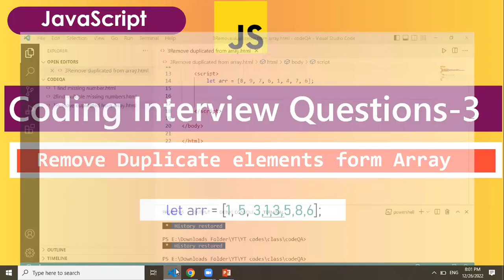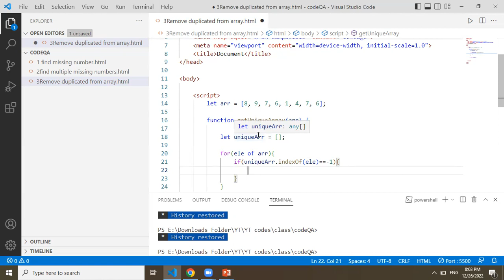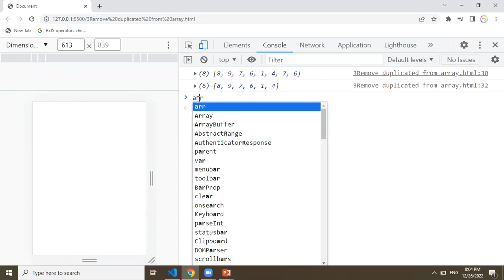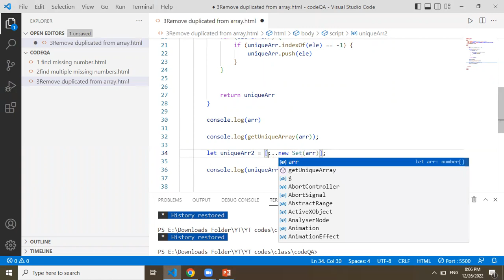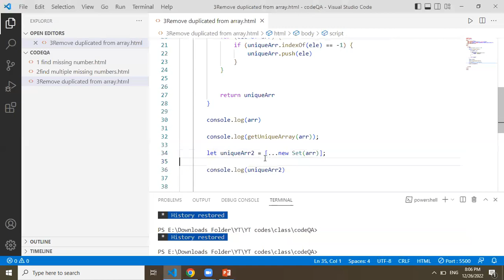Remove duplicate elements from array | remove duplicates | Javascript interview questions#javascript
How to remove duplicate elements from array
remove duplicate from array
Javascript interview questions
How to remove duplicate elements from array javascript
Javascript program to remove duplicates from  array
Remove duplicates
Javascript coding questions
Find  multiple missing numbers in array
Find  multiple missing numbers
JavaScript  for beginners  in Telugu
JavaScript for beginners  tutorial
JavaScript for beginners full course
JavaScript for web development full course
JavaScript for web developers
JavaScript in one video
JavaScript
JavaScript loops Telugu
Learn JavaScript
Learn JavaScript  basics
DOM Manipulation in JavaScript
DOM Manipulation